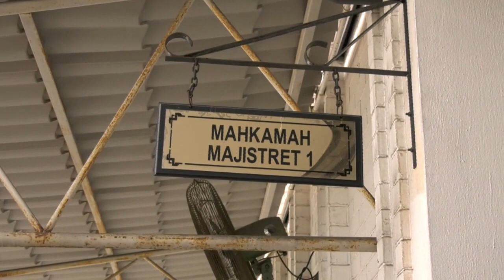Sabah Graft: Another Shafie's Brother Remanded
Another brother of Parti Warisan Sabah president Datuk Seri Mohd Shafie Apdal, has been remanded for four days to assist the Malaysian Anti Corruption Commission, MACC's probe over the mishandling of federal funds for Sabah.

Magistrate Stephanie Sherron Abbie granted the remand application against Lahad Datu assemblyman Datuk Yusof Apdal, today.

 57-year-old Datuk Yusof was detained at the MACC office in Kota Kinabalu about 10 pm yesterday after giving his statement.

About 20 people gathered outside the courthouse to give support to the Silam Umno chief.

Datuk Yusof is the 9th individual detained by the MACC so far in its ongoing probe over the misappropriation of RM 1.5 billion in federal funds under the Rural and Regional Development Ministry.

Six of them have been released on MACC bail.

The remands for Datuk Seri Shafie's other younger brother, Hamid Apdal and Hamid's son-in-law Manzur Hussein Awal Khan expired on Friday.

Both are hospitalised at two separate private hospitals in Kota Kinabalu.